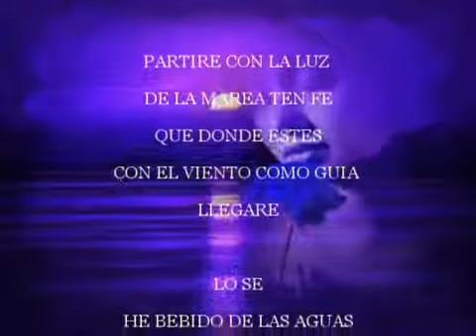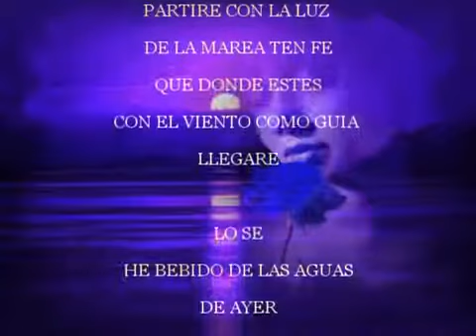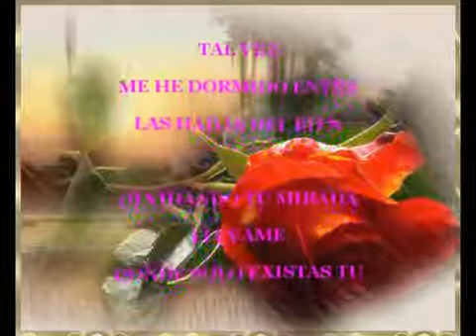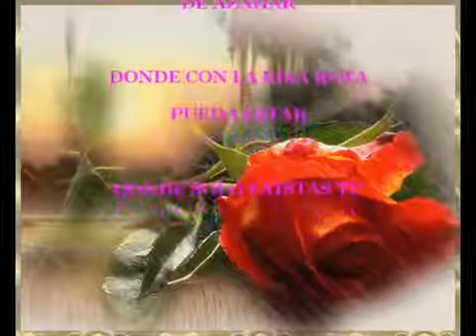Donde Solo Existas Tu: nikolas rodriguez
EL TIEMPO Donde Solo Existas TU asi es el amor
de dicado a ,   ESAS PERSONAS ENAMORADAS DEDICALO A TU AMOR
Y, GRACIAS JARDI  POR UN PLANTEO EN MI VIDEO
DIFRUTEN.